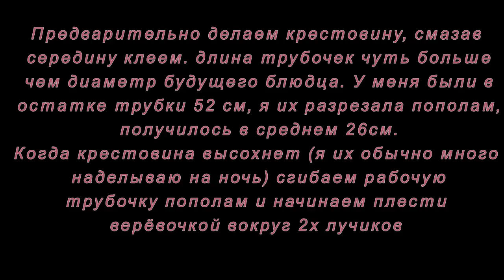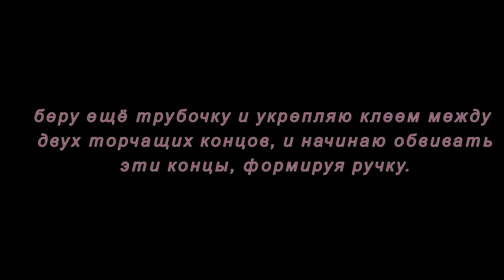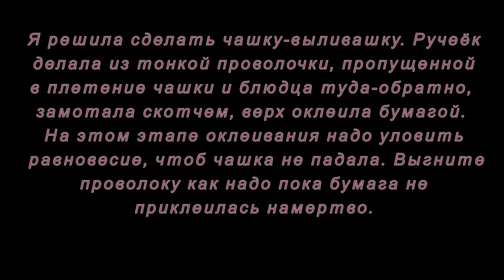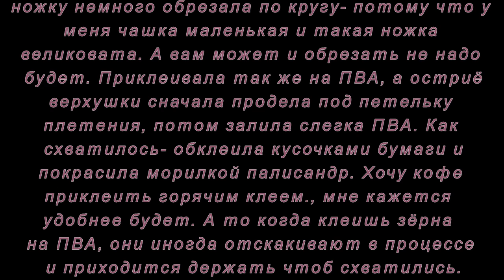Плетение из трубочек. Чашка-выливашка. Мастер-класс.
В этом мастер-классе вы узнаете как сплести чашку-выливашку из газетных трубочек. Это может стать оригинальным подарком.